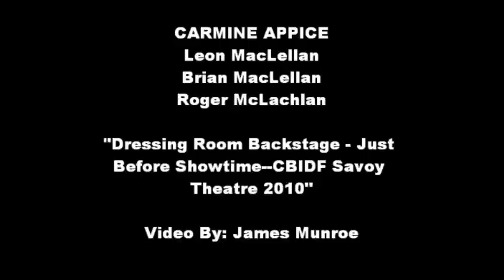Carmine Appice Backstage Savoy Theatre 2010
Carmine Appice Dressing Room Backstage with Rock guitarists Leon MacLellan, Brian MacLellan & Bassist Roger McLachlan Savoy Theatre  2010